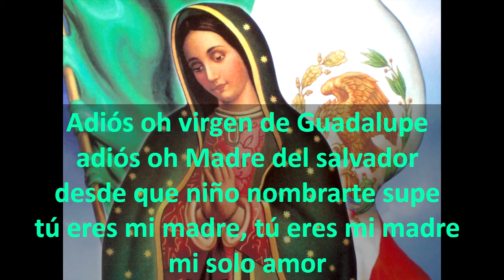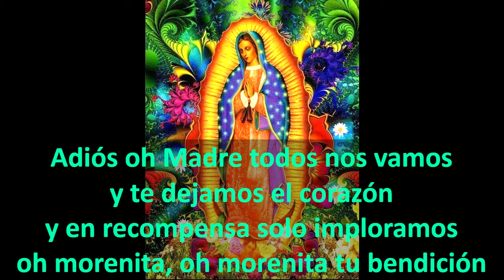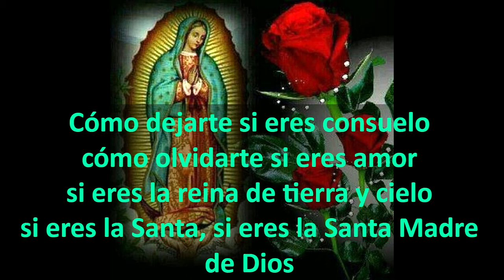Adios oh virgen